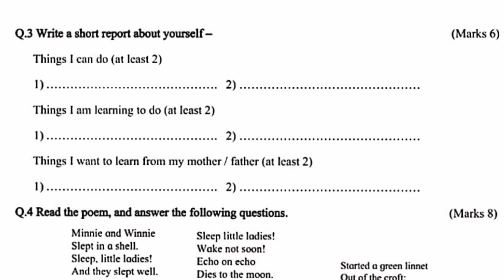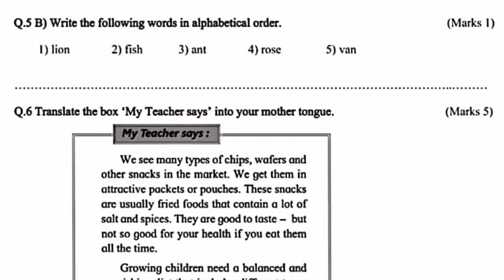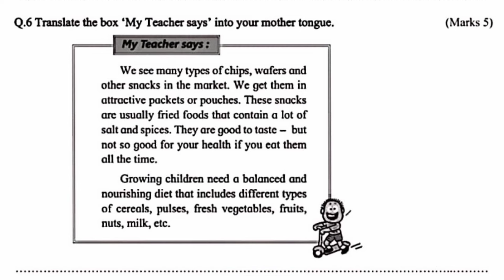इयत्ता सहावी इंग्रजी प्रथम सत्र प्रश्नपत्रिका 2023-24/6th English question papar/sahavi English/6th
हॅलो मित्रांनो ...

इयत्ता पाचवी ची इंग्रजीची प्रश्नपत्रिका डाऊनलोड करायचे असेल तर खालील लिंक वर क्लिक करा.